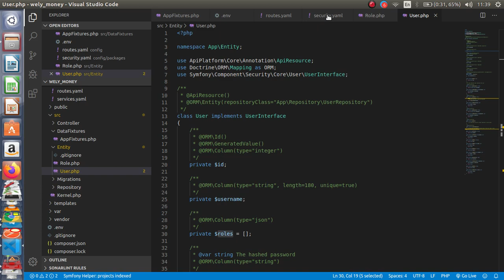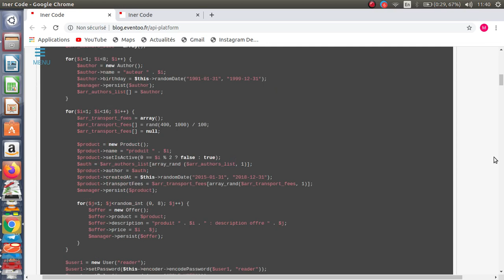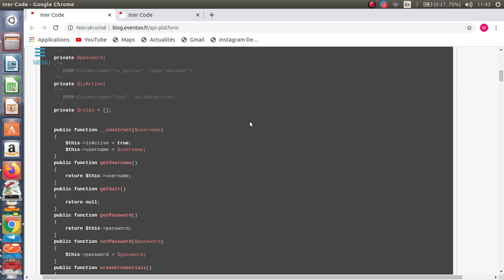Symfony API projet wely money part 3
tuto symfony api backend